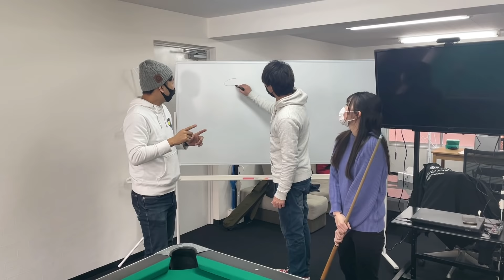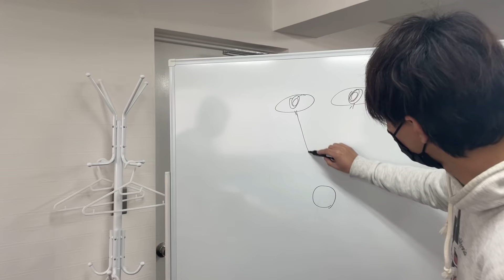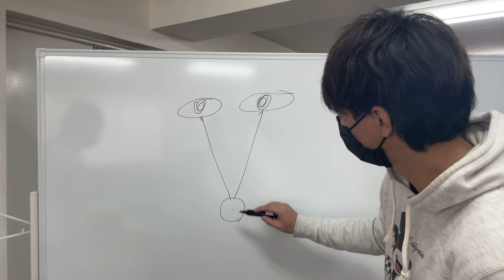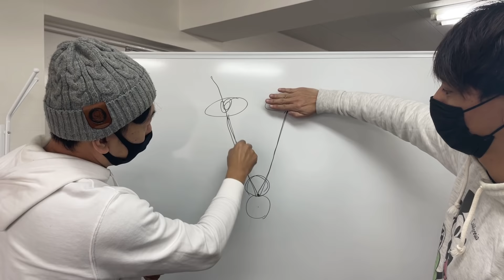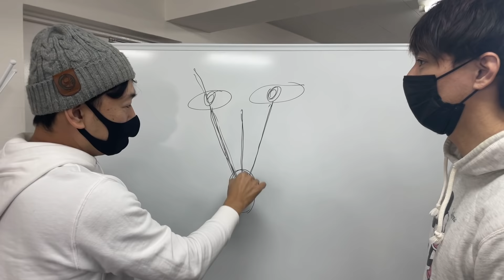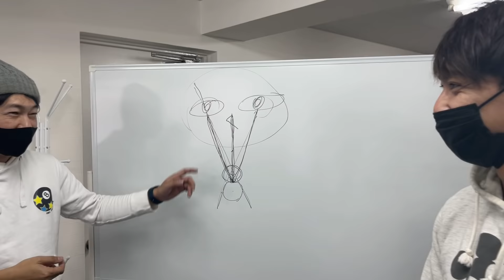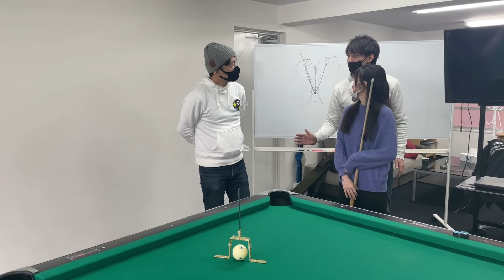【ビリヤードフォーム】正しいフォームはこうやって身につけろ【天才コーチ福田豊が熱血解説】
ガチ勢B級女子【杏】のフォーム改善に福田豊と金子昇が着手した。
「ビリヤードに利き目なんて話は存在しない！両目で見ないと真っすぐはわからない！」
天才コーチ福田豊は断言する。

両目で見る本当に正しい頭の位置とフォームを身に着けるならサイトライト一択！
全てのビリヤードファンに見てほしいフォーム改善の決定打！！

広告なしでじっくりとご覧ください！

ノボリンチャンネルでのサイトライト解説はこちら

ガチンコビリヤードクラブ（仮）公式SNSはこちら